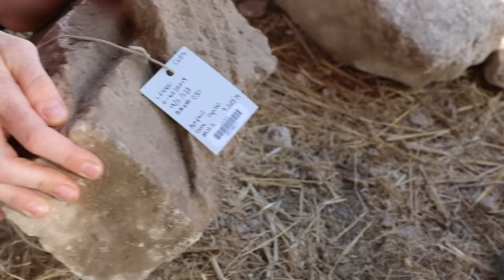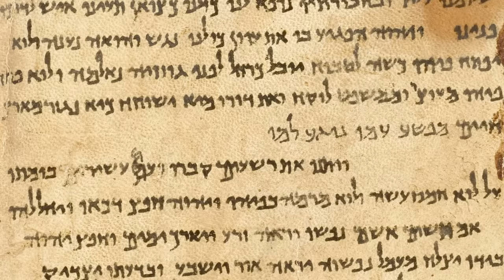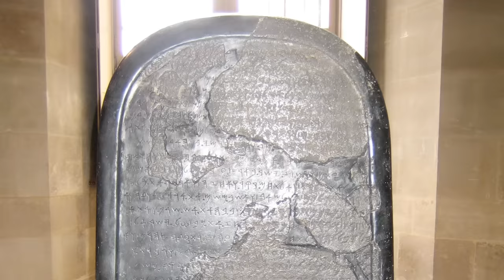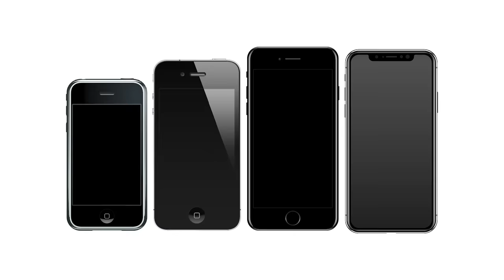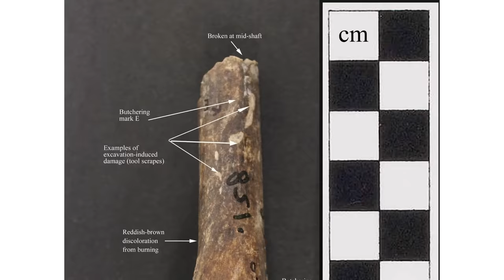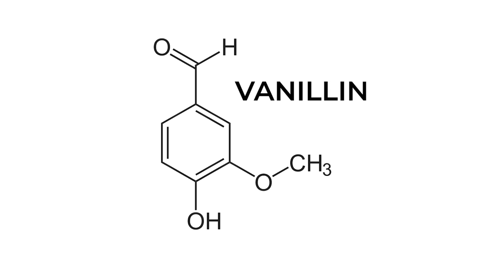Introduction to Biblical Archaeology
This is Episode 1 of a new Patheos video series: "Excavating the History of the Bible."

Video Photo attributions:
Special thanks to the Jezreel Valley Regional Project for drone footage of Lachish, Arad, and Megiddo, as well as a bunch of footage of excavations.